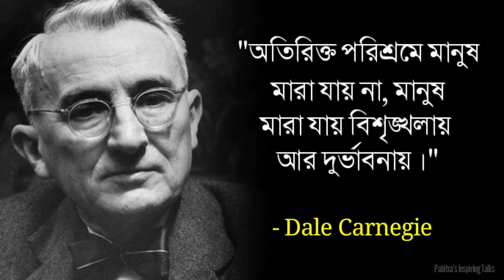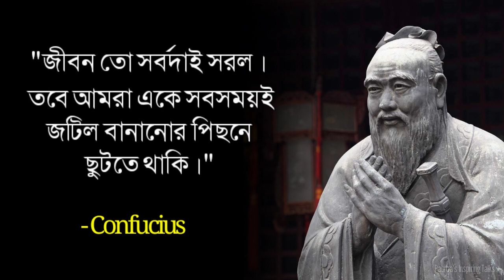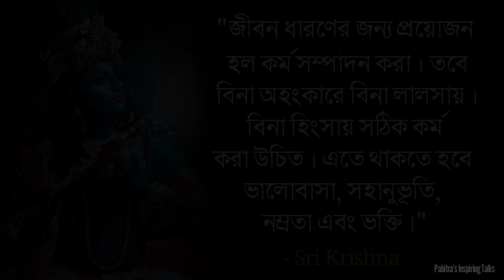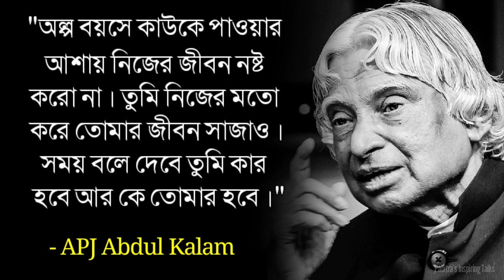একমাত্র ১ জনি সবার প্রিয়জন হয় | Powerful Motivational Quotes in Bangla